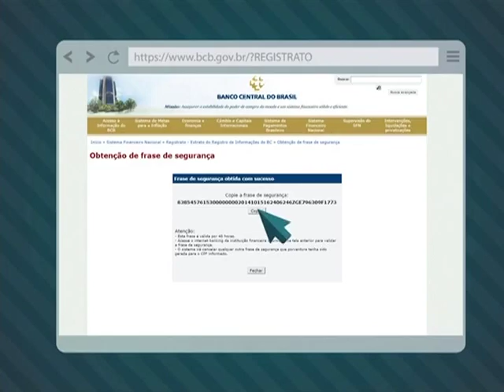Sistema eletrônico permite acesso às informações sobre operações bancárias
NBR NOTÍCIAS - 20.11.14: O Banco Central do Brasil criou um sistema que permite que o cidadão tenha acesso á informações bancárias registradas no órgão. O objetivo é fornecer aos usuários informações necessárias para administrar as próprias contas. A ferramenta eletrônica também oferece acesso aos esclarecimentos por meio de qualquer local com as mesma garantias de sigilo e segurança utilizados pelos serviços de internet pelos bancos. O vídeo completo com as orientações do sistema registrato está disponível